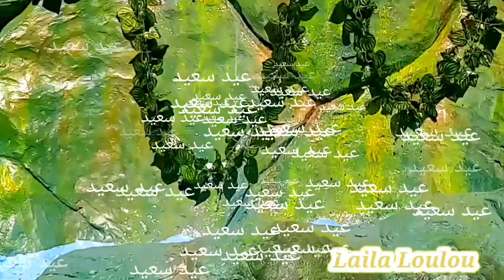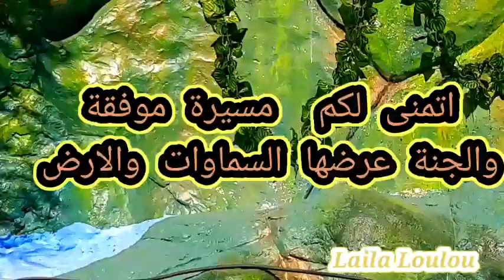عيد مبارك سعيد وكل عام وانتم بألف خير 🐏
عيد سعيد